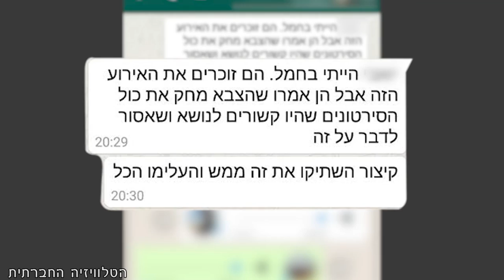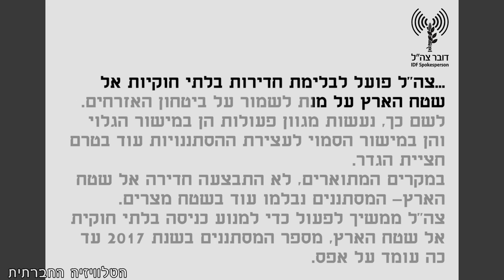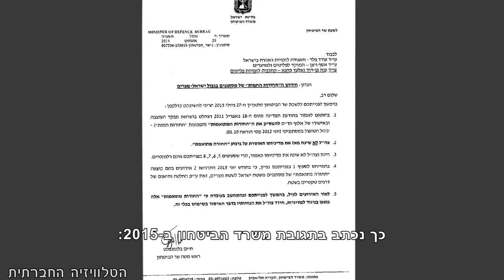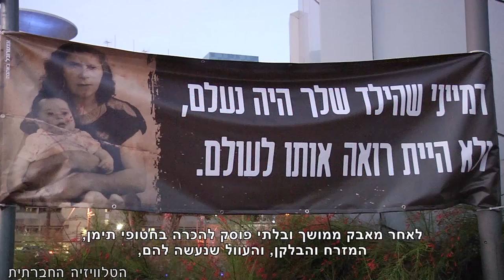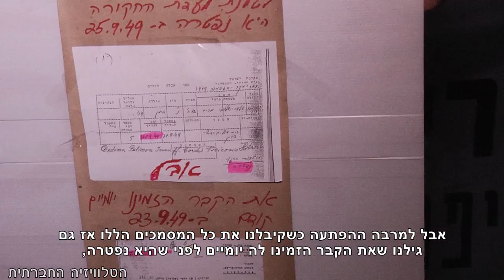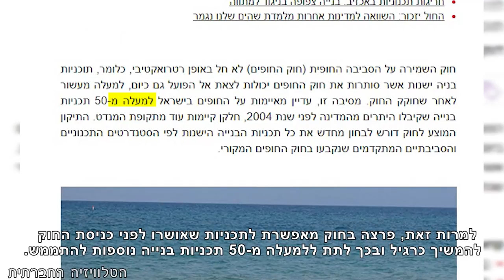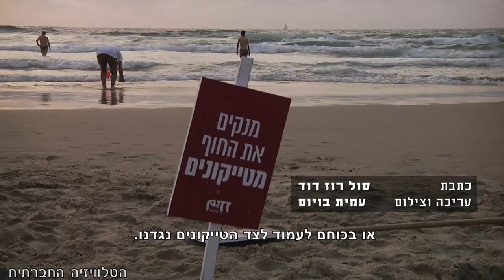מגזין 33 - אוקטובר 2017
מגזין המשודר בחודש אוקטובר בטלוויזיה בערוץ 98. החזרה חמה, ראש מועצת משגב בראיון על מיעאר, הצהרת הסירוב של אופיר אברבוך, פה בונים רק בחול! - הפגנה נגד בניית הטייקונים בחופים, יוצרים חיים בתוך חוסר הצדק - מחנה החופש צומוד, הדרישה ברורה: "הכרה, צדק וריפוי!" - הפגנה נגד חטיפת ילדי תימן.